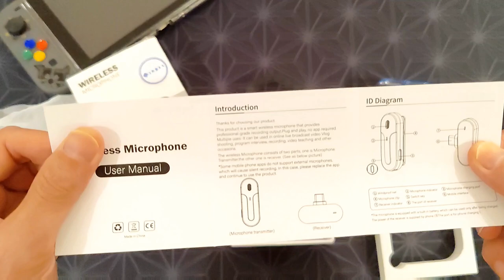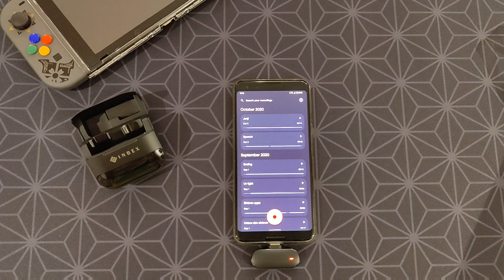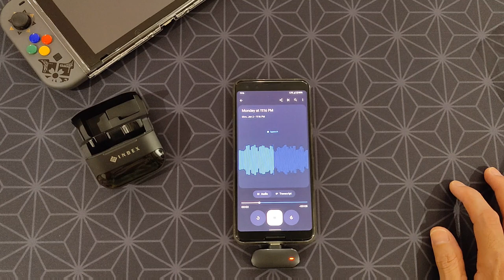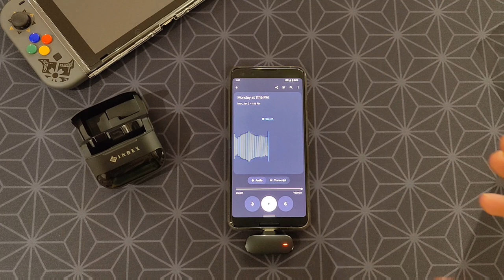Suka Vlogging ?? Butuh Alat ini !! WIRELESS MICROPHONE INBEX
Halo guys jika kalian suka vlogging atau bikin konten butuh alat perang yang satu ini guys.
Wireless microphone ini ngebantu banget agar suara kalian tetap jernih walaupun di keadaan sekitar bising

Spesifikasi :
Antarmuka mikrofon：Type-C
Berat mikrofon：6g
Waktu pengisian mikrofon：1Hours
Baterai mikrofon: 60MAH
Kasus pengisian: 300MAH
Daya Tahan Baterai: 5-6 Hours
Penundaan transmisi: 30MS
Rentang respons frekuensi: 20-20KHZ
Jarak transmisi: 20-30 Meter

Setelah itu di buka apps nya lalu ke setting - video settings - audio source - external mic (if present)
Nah harus nya sekarang udah bisa, mudah mudahan ngebantu yah teman - teman.